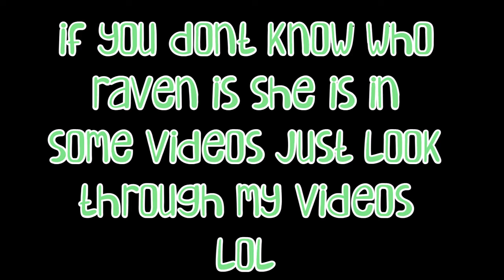Suprising Raven (My friend)! +Hatching my golden egg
After a little bit elin gave me her Kitsune as a present for me! It was really fun! ^^
Follow Raven on Roblox: https: //